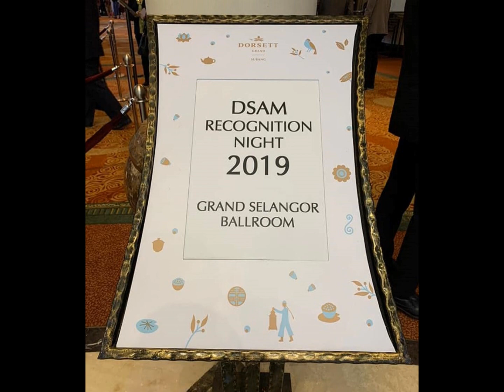DSAM Recognition Night 2019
Top Three (3) Achievers who have an outstanding performance to be recognized in DSAM Recognition Night 2019:

1. Mr. Chin Shaw Fung and Ms. Liesl 6A6-4
2. Mr. Zahid Salleh and Ms. Norli Md Razmi 6A5-4
3. Mr. Brice Chow Pak Leong 6A2-4